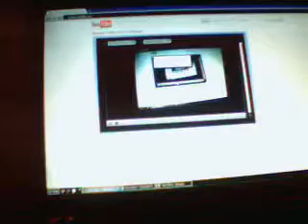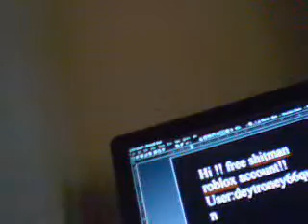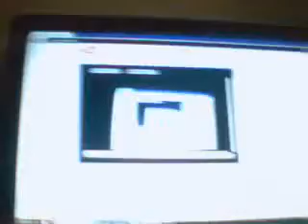read dis if u cant see stuff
i dont hav control f the cam!! so ummm dont get me pissed wit bad comments deytroney66quen oooo11